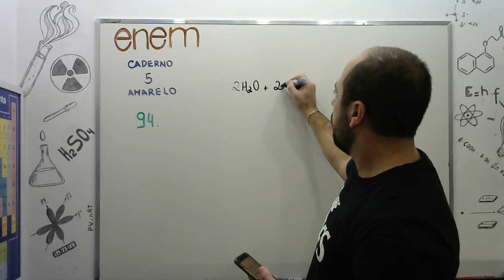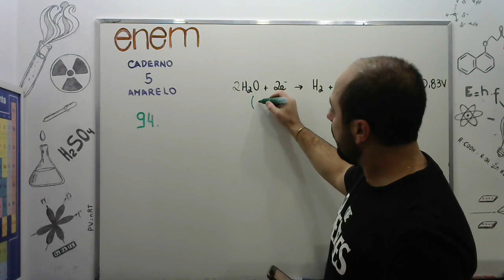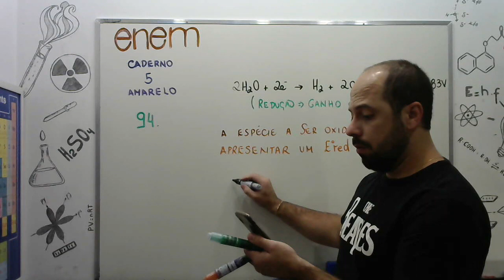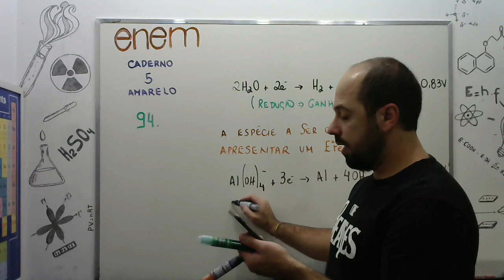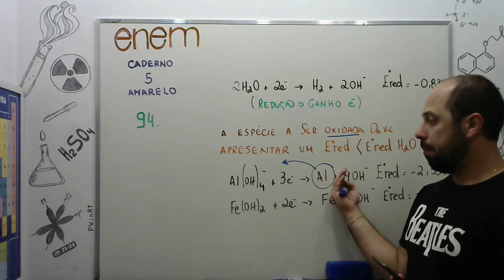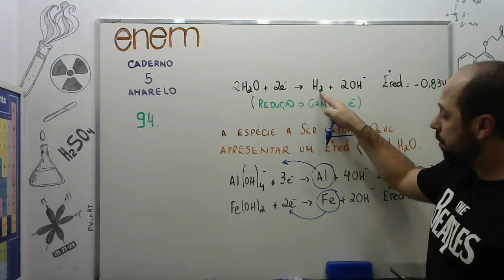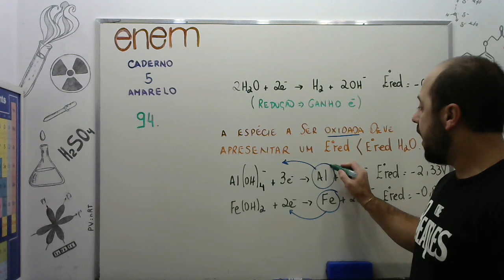ENEM | 2019 | CN | QUÍMICA | Q94